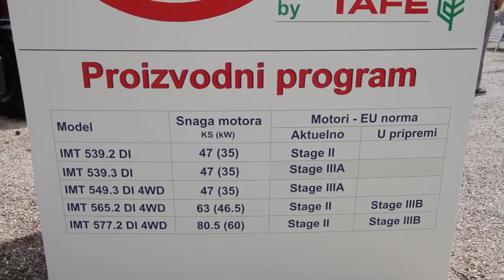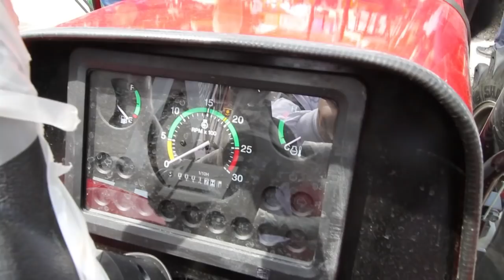IMT by Tafe - NOVI MODELI na poljoprivrednom sajmu u Novom Sadu